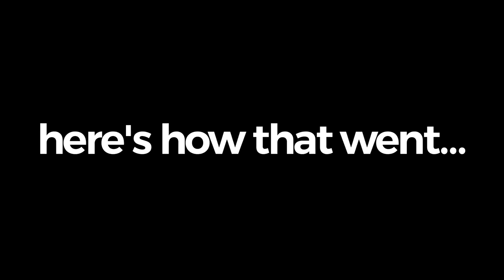Bedwars 7000 Star Team VS Teleporting Hackers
In this video, my team clutches up a win against teleporting cheaters in bedwars. This game took place WHILE Bedwars was updating, which made fighting the hacker team even harder. Hope you enjoy, and stick around till the end because we fight them in a 4v4 Ranked Bedwars style match.

Credits
   • Thumbnail by: Deddy# 9291
      - Lil Cap - Big Bands ft. P Money
      - P Money - Panasonic (prod. by D33CO)
      - Tempa T - Over Your Head

PC Specs:
   • GPU: Inno3D GeForce RTX 2060 Twin X2 6GB GDDR6
   • RAM: Crucial Ballistix Black DDR4 16GB (2 x 8GB) 3000 CL15
   • Motherboard: TUF GAMING B450-PLUS II

Monitors:
   • ASUS VG248QG Gaming (primary)
   • DELL P2210

MC Settings
   • DPI: 2900
   • SENSITIVITY: 24%
   • FOV: 83 Dynamic off

Mouse & Keyboard
   • Model O
   • Razer Cynosa V2 Membrane